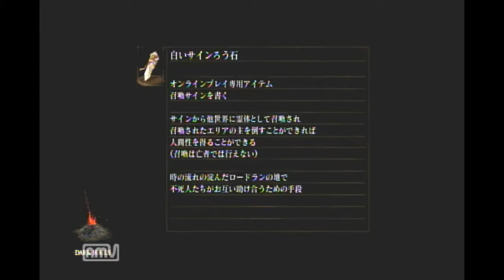＃24 死にまくるゲームソフト！「ダークソウル」やる【ライスゲームズ】【実況】